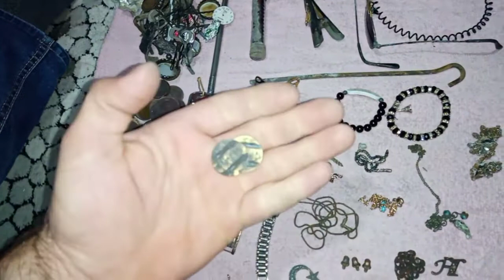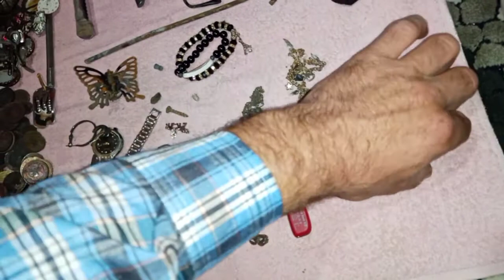dedektörle altın arama sahilde değerli eşya araması yaptık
sahilde değerli eşya araması yaptık arkadaşlar
fotoğrafları videonun sonuna yükledim arkadaşlar 😉